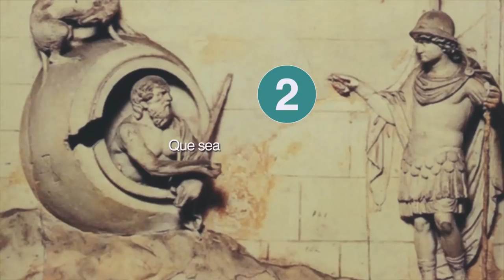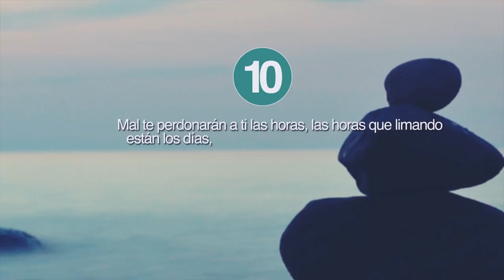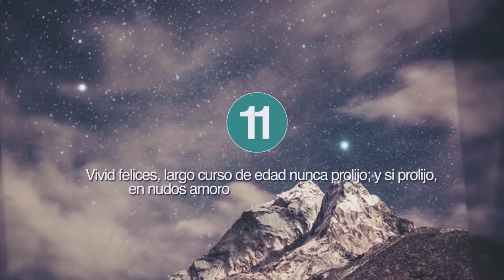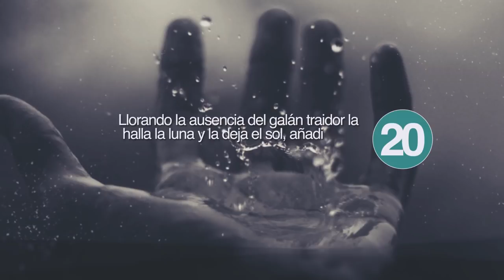20 Frases de Góngora | La poesía barroca del Siglo de Oro 🖋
Hoy en Frases de la Vida te traemos una selección de las mejores frases de Góngora. Su nombre completo era Luis de Góngora y Argote, quien nació en Córdoba en 1561 y falleció en la misma ciudad el año 1627, convirtiéndose gracias a su obra en uno de los poetas y dramaturgos más importantes del barroco español, conocido como el Siglo de Oro de las letras hispánicas.

Las frases de Góngora nos hablan tanto de sus preocupaciones personales como de los principales problemas a los que se enfrentó el arte y la literatura de su tiempo. Durante el barroco, el paso de la juventud, la muerte, así como los contrastes a los que se ve sometida la vida en todas sus esferas fueron temas recurrentes de este arte, y esto queda patente en las frases de Góngora. ¿Te animas a descubrirlas?

Sobre Frases de la Vida